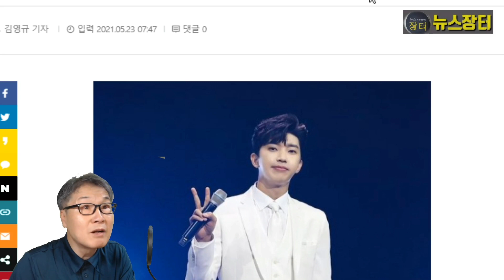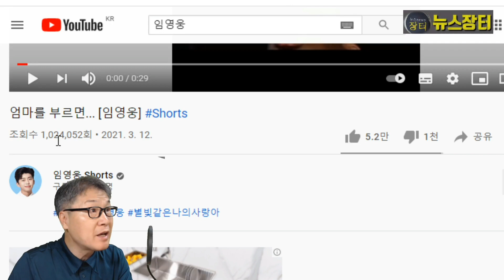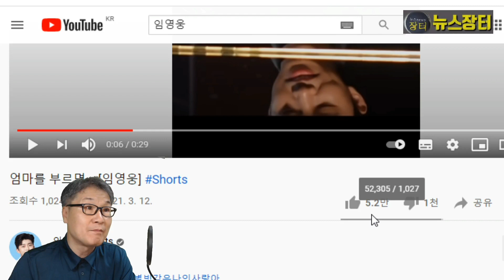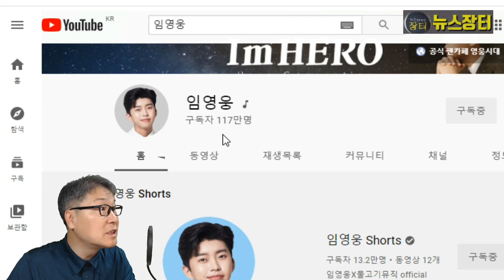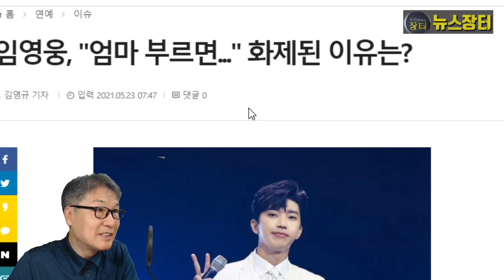미스터트롯 임영웅 유튜브영상 '엄마를 부르면...' 조회수 대박 이유는? 인기, 화제성 증거!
지난 3월 올린 임영웅의 짧은 영상 '엄마를 부르면...'가 조회수 100만을 돌파했다. 영상 속에는 피아노를 연주하고 있는 임영웅의 모습이 담겨 있는데,주변 스태프에게 “엄마 한번 크게 불러보세요!”라고 요구했고, 스태프는 “엄마!”, “엄마!”라고 우렁차게 외쳤다. 이에 주변은 웃음바다가 됐다. 이처럼 짧은 영상이 높은 조회수를 올리는 이유는 과연 뭘까?